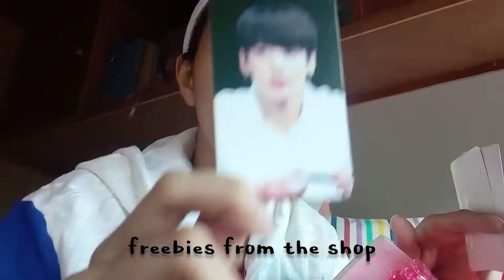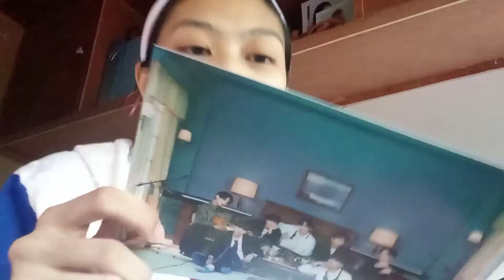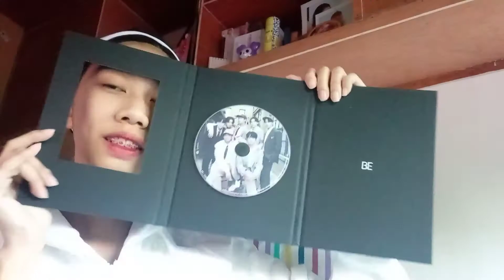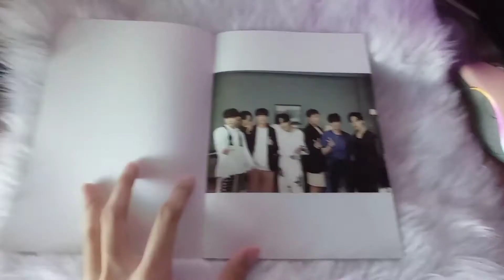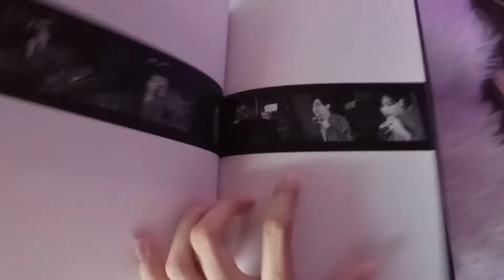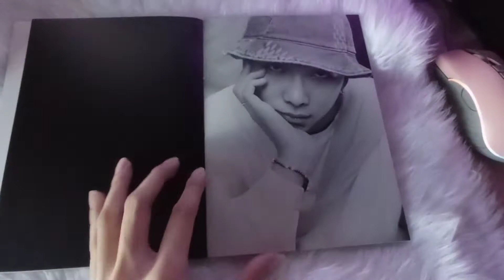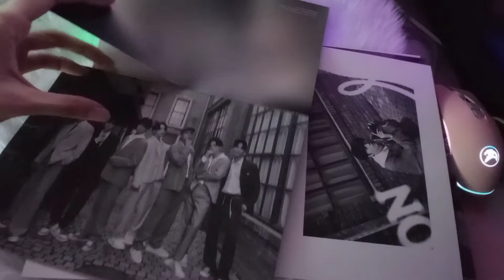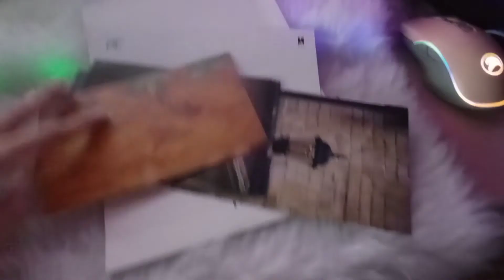UNBOXING | BTS BE DELUXE ALBUM